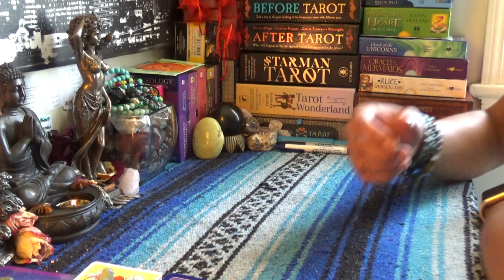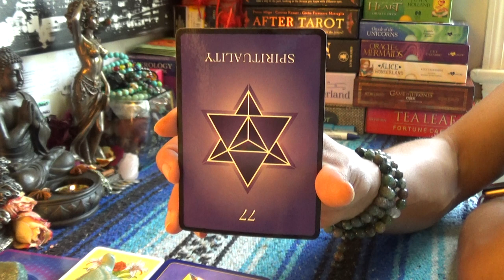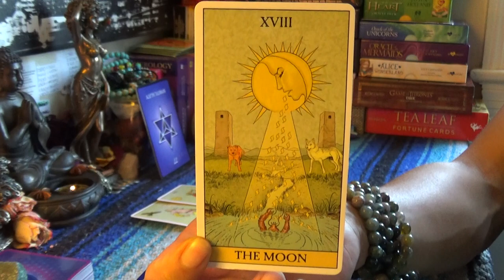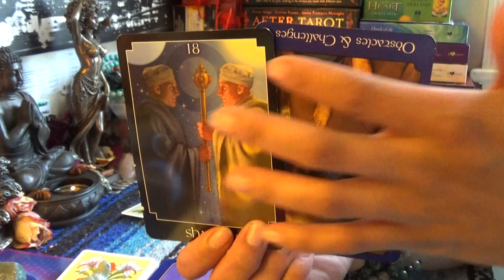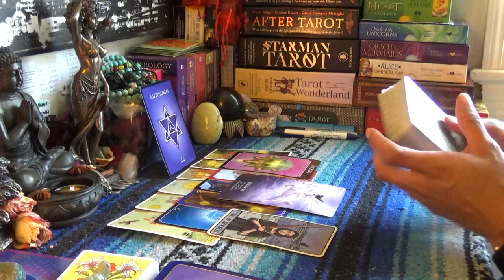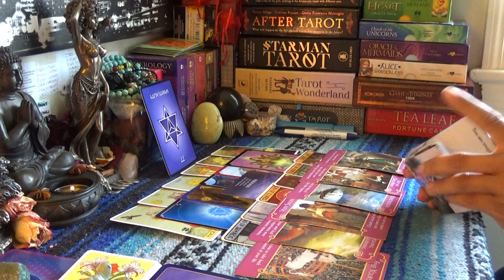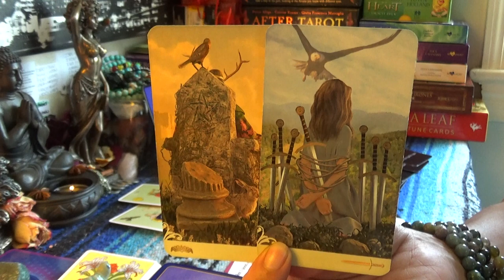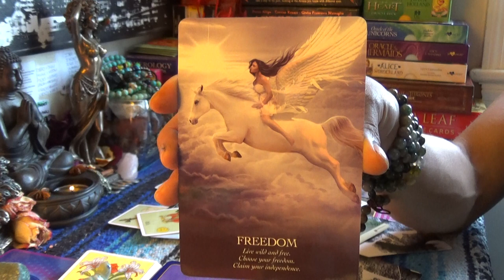♓️PISCES JUNE 2019♓️SPIRITUALLY BROKEN/HURT PEOPLE HURT PEOPLE